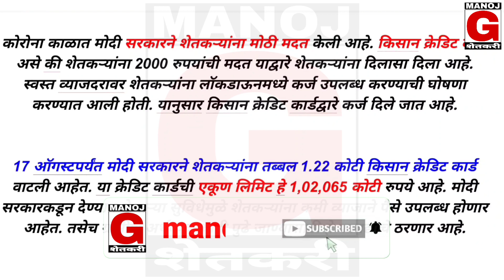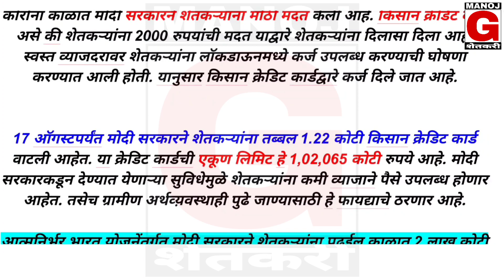1 कोटी 22 लाख पात्र शेतकरी | किसान क्रेडिट कार्ड योजना अपडेट | kcc card loan 2020 | kcc card online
WhatsApp group Link video 👆 description

नवीन बातमी यूट्यूब चॅनल मायबोली भाषा मराठी 👆

सरकारी योजना
केंद्र सरकारच्या नवनवीन योजना
पोकरा योजना सर्व अपडेट

किसान क्रेडिट कार्ड योजना
किसान क्रेडिट कार्ड योजना अपडेट
किसान क्रेडिट कार्ड योजना 2020
kisan credit card
new kisan credit card yojana
new kisan credit card yojana 2020
kcc card online apply
kcc card loan update
kcc card yojana 2020